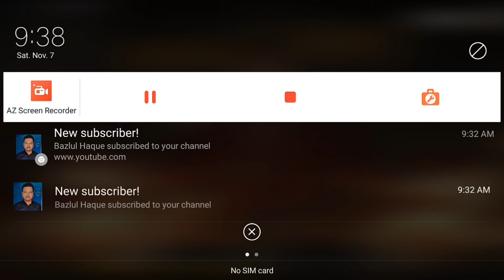classic booyah, playing with ump9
welcome too my YouTube channel legend gaming.